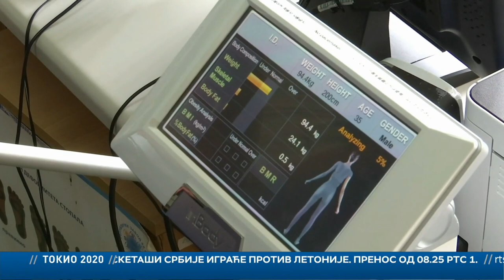STEFAN POPOVIĆ na Olimpijadi - Testiranje